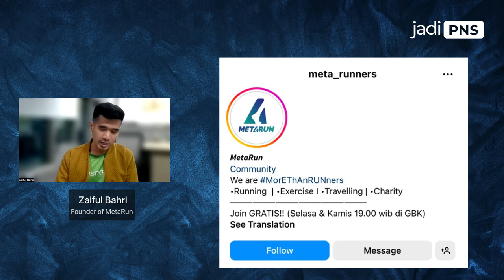Zaiful Bahri: From Berlin Marathon to building a running community named MetaRun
Zaiful Bahri is really passionate about hiking, travelling, running, and advocating for healthy lifestyle.

He founded MetaRun, a running community in Indonesia with regular running activities at Gelora Bung Karno on Tuesdays and Thursdays and on a designated day.

Apart from running, this community also has joint activities such as exercise, charity, and fun traveling to bring the community members together. MetaRun is more than runners.

Bahri completed his Masters degree from Bandung Institute of Technology majoring Actuarial Science.

Furthermore, this youth was competitively trusted as a Grand Finalist of The New L-Men of The Year 2021.

Host:
Dicky AFS, Program Director of The Runners